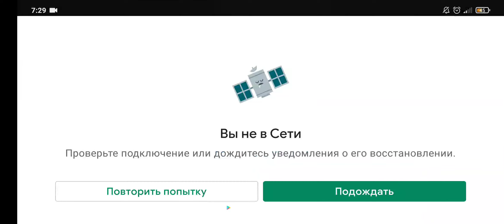Научился ездить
6 часть